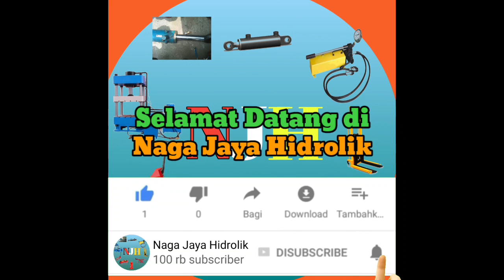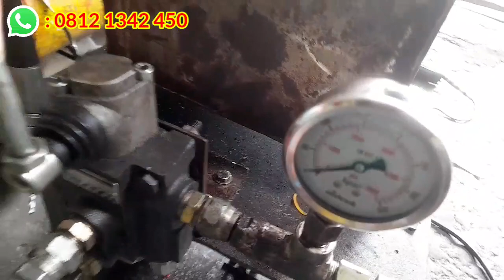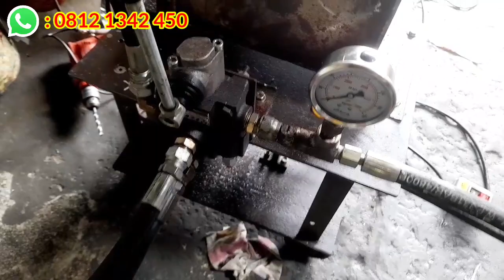Pengetesan Cilinder Hidrolik Stir Kapal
Di video kali ini, kita membahas mengenai cilinder hidrolik stir kapal. Terutama pengetesan cilinder hidrolik stir kapal dengan menggunakan powerpack

Silinder hidrolik stir kapal adalah salah satu komponen penting dari sistem kemudi kapal yang menggunakan tekanan hidrolik untuk menggerakkan stir atau kemudi kapal. Cilinder hidrolik ini biasanya terbuat dari bahan yang kuat dan tahan korosi seperti baja atau aluminium, dan memiliki rongga dalam yang diisi dengan fluida hidrolik.

Cilinder hidrolik stir kapal berfungsi untuk mengubah tekanan hidrolik menjadi gerakan mekanis yang memutar kemudi kapal. Tekanan hidrolik dari pompa hidrolik akan masuk ke dalam rongga dalam cilinder, dan akan mendorong piston yang berada di dalamnya. Gerakan piston tersebut kemudian akan menggerakkan roda gigi atau katrol yang terhubung dengan kemudi kapal, sehingga kapal dapat berbelok atau mengarah ke arah yang diinginkan.

Terima kasih.